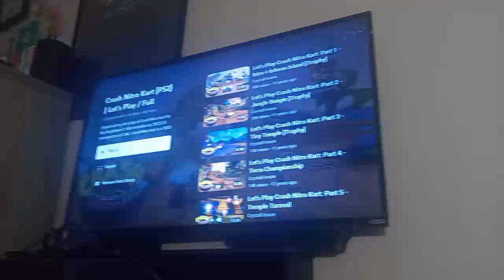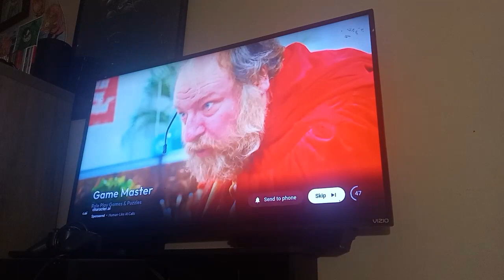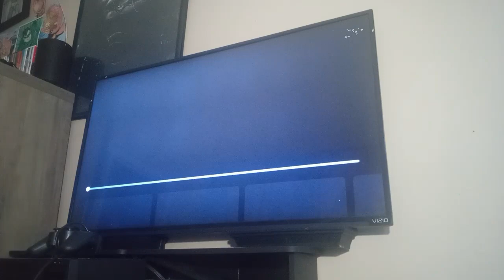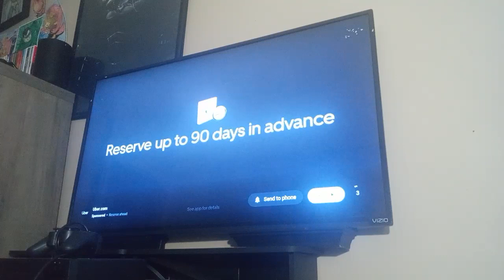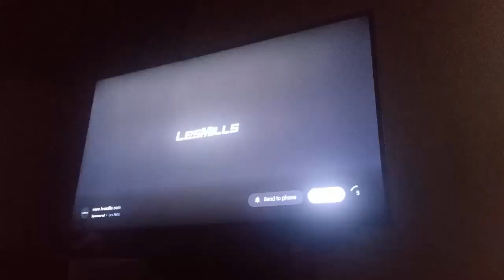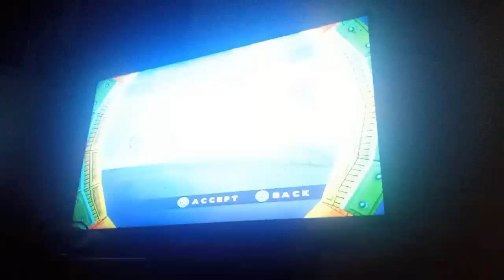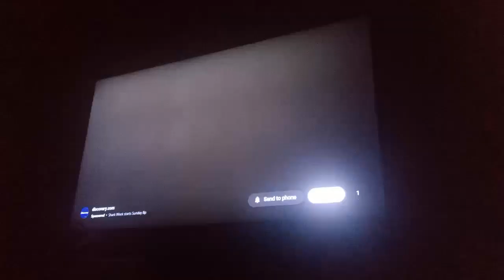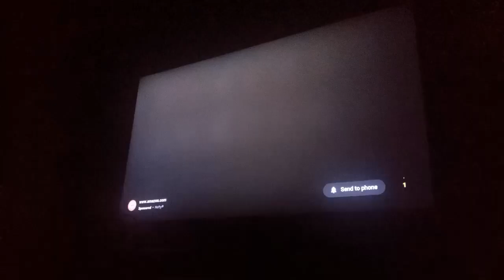crash nitro kart